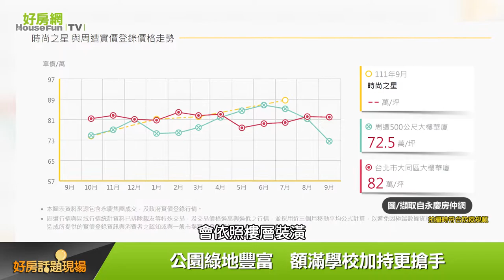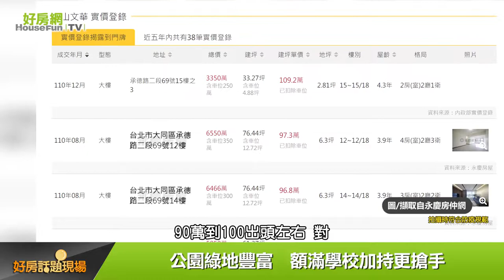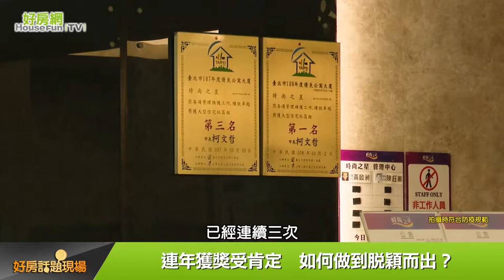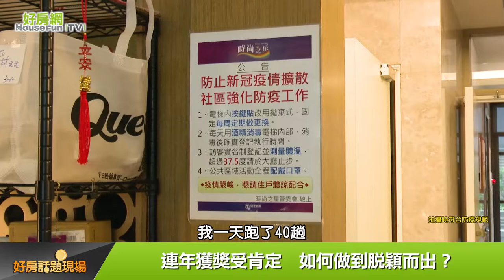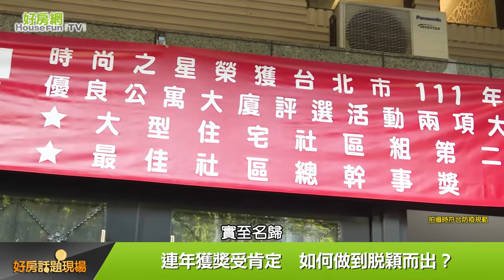時尚之星｜好房網TV｜好房話題現場